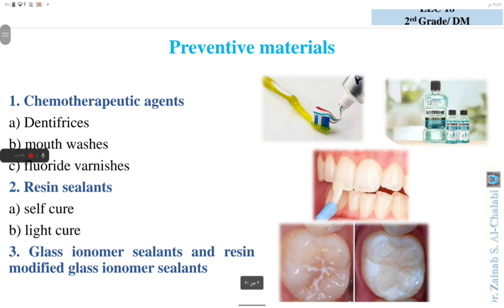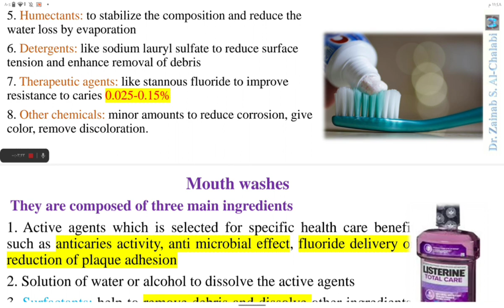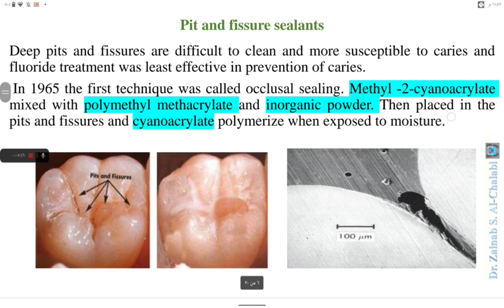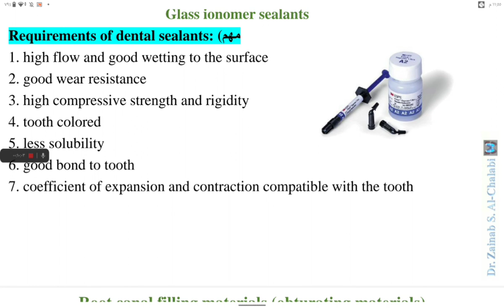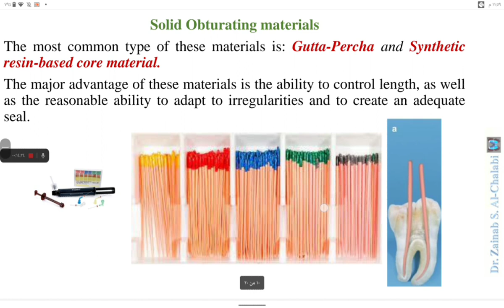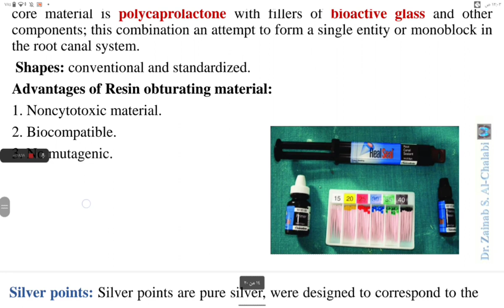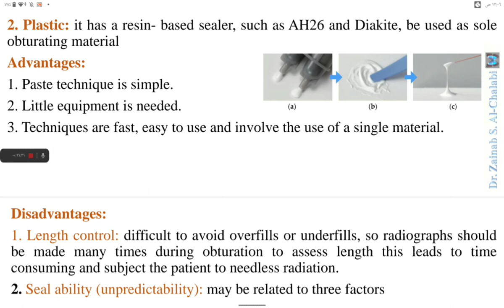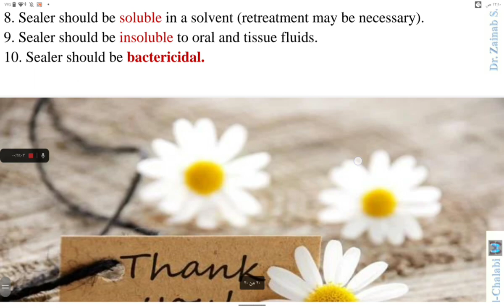MSA_Dentistry/ DM lec 18 (preventive and obturating material)